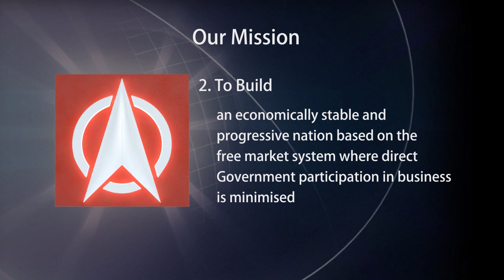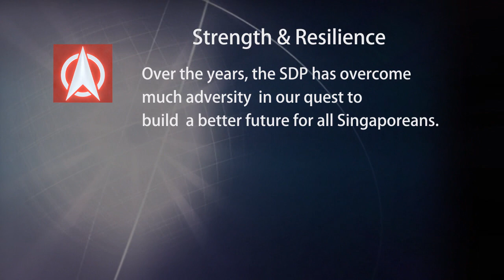SDP - Competent, Constructive, Compassionate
2012 marks the 32nd anniversary of the SDP's democratic service to our nation. We present a short video of our history, platform, and plans for the future..